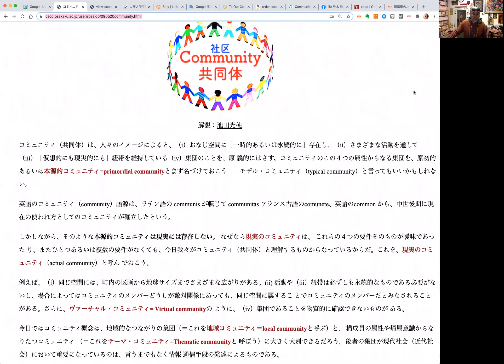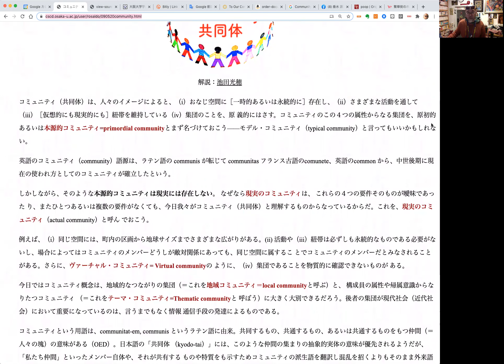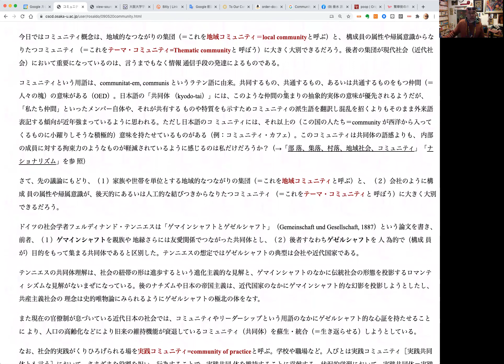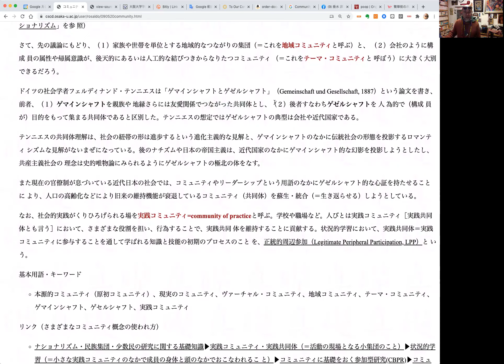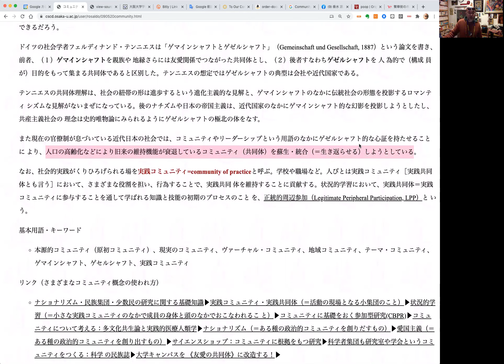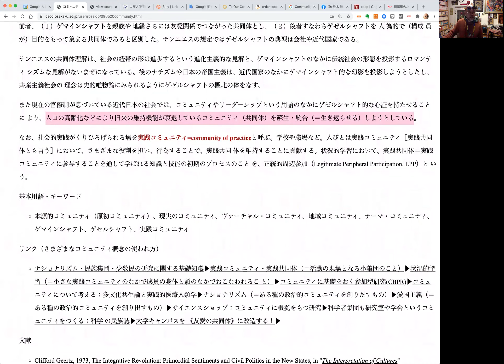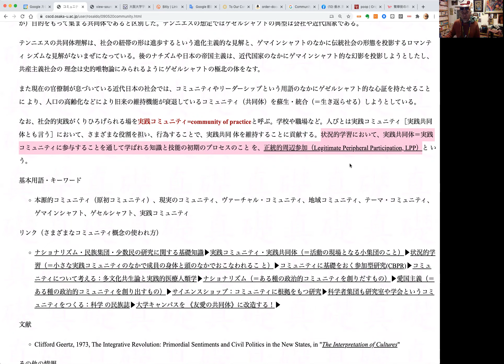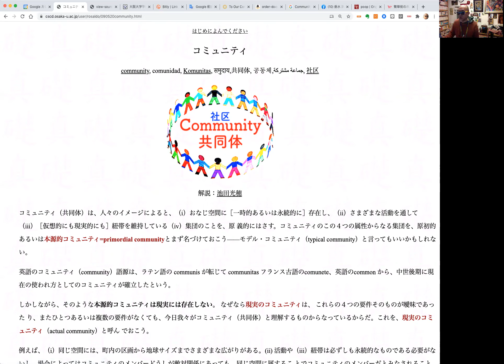コミュニティとはなんでしょう？——コミュニティ（共同体）について文化人類学者の垂水源之介が解説します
コミュニティとはなんでしょう？——コミュニティ（共同体）について文化人類学者の垂水源之介が解説します。上映時間18分です。大人の人は倍速でもおっけーです